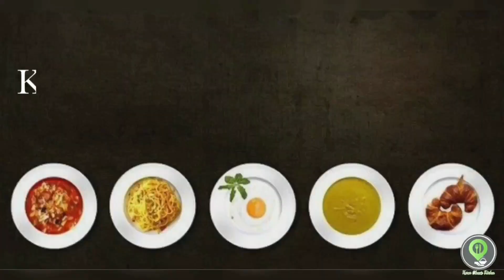முப்பூசை விழா / ஆண்டான்கோவில் புதூர் கருப்பண்ணசாமி கோவில் முப்பூசைத் திருவிழா / கிடா வெட்டு பூஜை